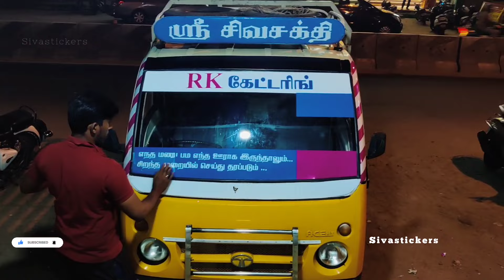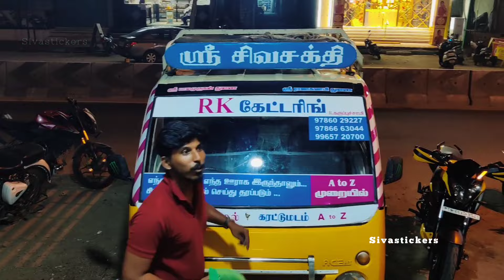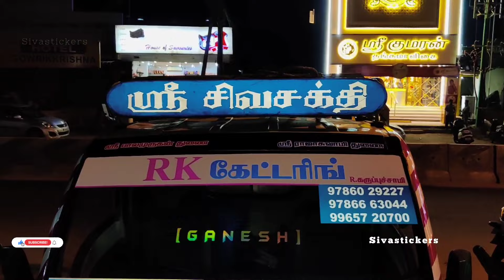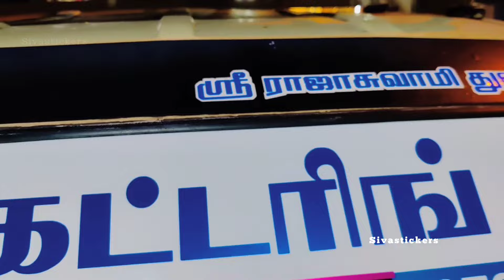tata Ace sticker modified